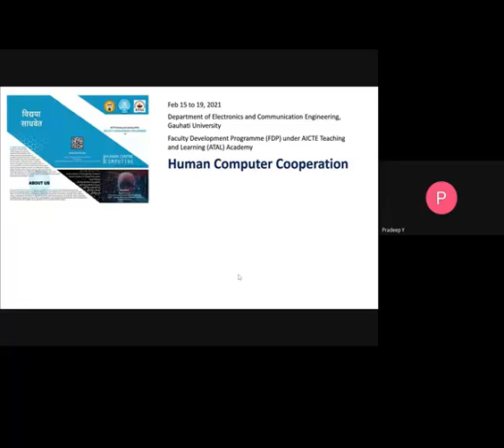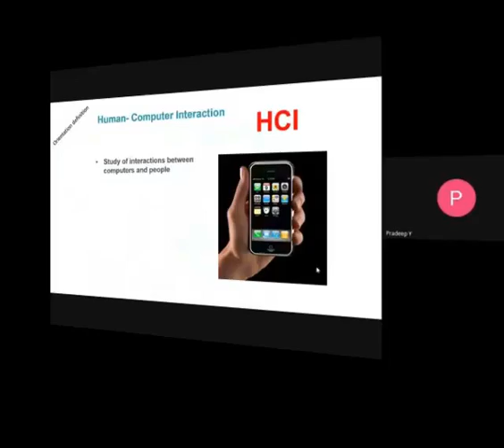Human Computer Interaction Design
ATAL FDP ON HUMAN CENTERED COMPUTING_ Session5(16th February, 2021 )

Topic ::Human Computer Interaction Design
Speaker :: Prof. Pradeep Y. Department of Design, IIT Guwahati